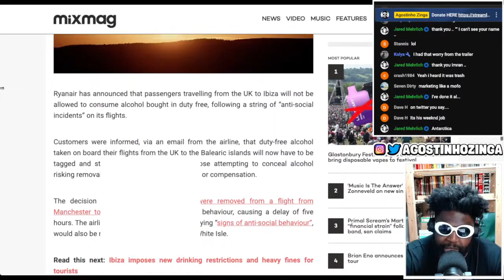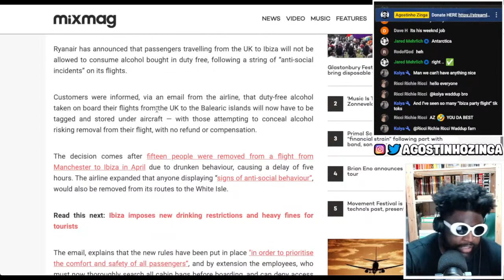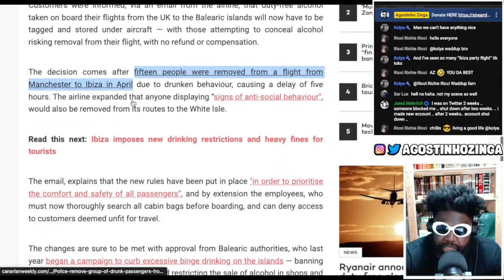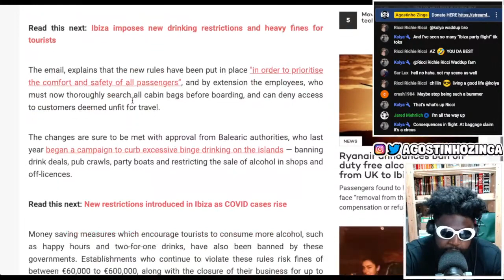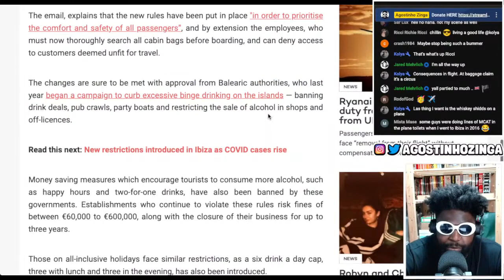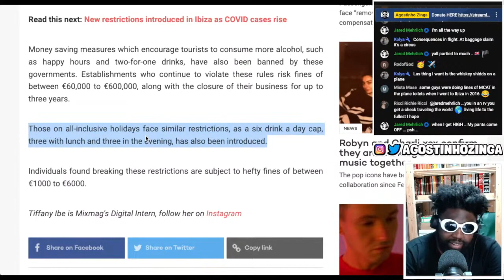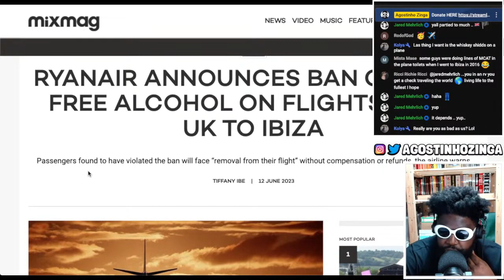Ryanair BANS duty free alcohol on flights from UK to Ibiza